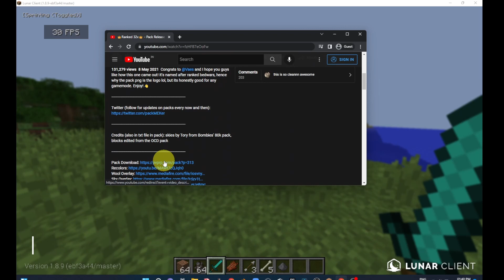How To Download Resource/Texture Pack in Minecraft | All Versions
i will teach you how to download a resource/texture pack in minecraft 1.8 as well as all minecraft versions. it is the same process.

pack used in this video: Ranked 32x